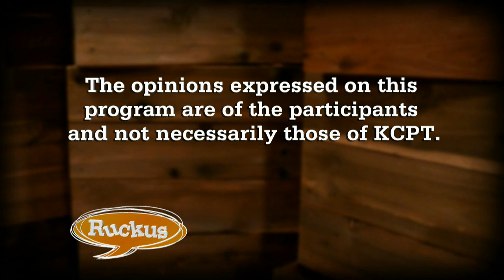Ruckus - February 5, 2015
Mike Shanin interviews KCMO Mayor Pro Tem Cindy Circo. Then, Yael Abouhalkah, Gwen Grant, Steve Glorioso and Crosby Kemper III discuss speculation about a Claire McCaskill presidential bid, Jason Kander entering the Missouri Senate race, Tom Schweich's gubernatorial bid and economic development in downtown Kansas City.